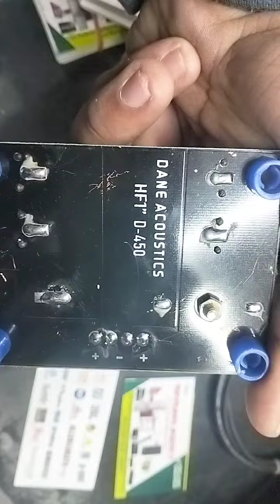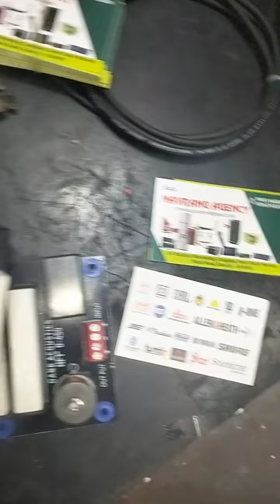DANE _ACCOUSTICS raja AERON'S ranchi jharkhand dj shop# 9905146881,9386595830